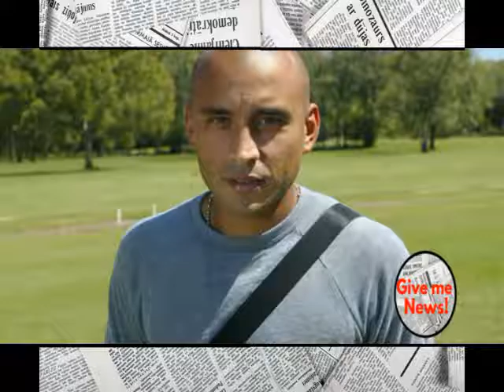Se suspendió el partido de despedida del Lobo Ledesma!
Cristian Ledesma, ídolo de Argentinos Jrs y muy querido en River Plate, anunció su retiro del fútbol en el 2016 y rápidamente se organizó, en cancha del Bicho, ​un partido de despedida y homenaje para el mediocampista, pero, ahora finalmente se postergó. ¿Por que?.

El partido estaba pautado para el próximo 25 de Marzo, en la Paternal, en el estadio de Argentinos Juniors, club donde surgió y donde terminó su carrera. Pero, como el fútbol argentino empezó tarde y finalmente ese fin de semana habrá fecha para recuperar lo perdido, no se podrá realizar el partido de despedida para el Lobo.

- ''Programar algo en nuestro futbol con anticipación? Imposible ,te cambian todo a cada minuto'', tiro el jugador en Twitter, enojado por la situación. Además agradeció a la gente que iba a estar presente en el encuentro, ''Disculpas a le gente que me iba acompañar en ese día ,que iba a ser inolvidable para mi, gracias, abrazo!'' puso el Lobo.

La realidad es que ya estaba todo casi vendido, iba a llenarse de hinchas del bicho y del Millonario, ambos clubes donde es muy querido por lo logrado. En Argentinos, jugó 197 partidos y marcó 4 tantos, además de ser el club donde surgió en el 1997 y donde terminó su carrera en 2016.